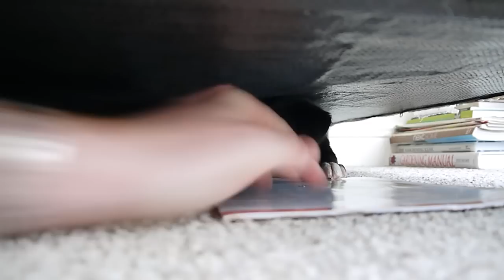Cute puppy being cheeky, hiding and playing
Me trying to get Lola from under the couch. She can be very cheeky and very funny. She is a lovely Labrador/|Collie mix and 7 weeks old here